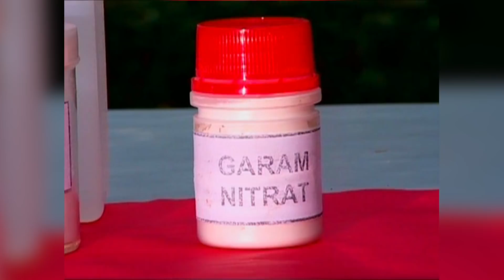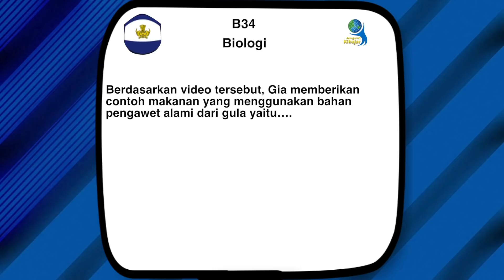B34 | BIOLOGI SMP | Kuis Harian Kihajar 2018